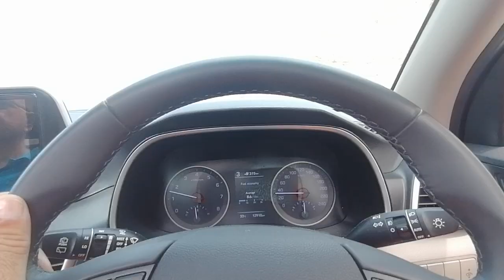buzi top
buzi top tmaler at makran highway